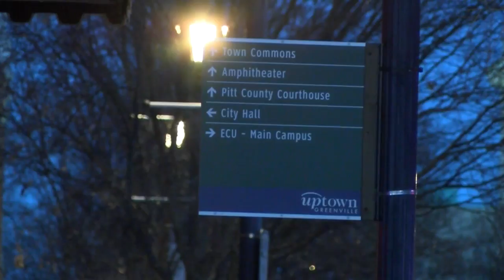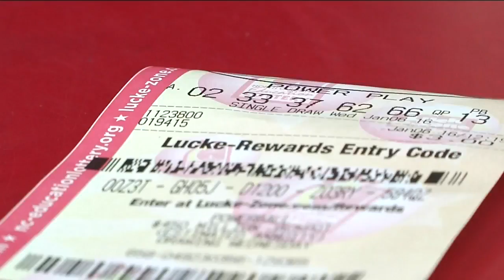Week in Review 1/16